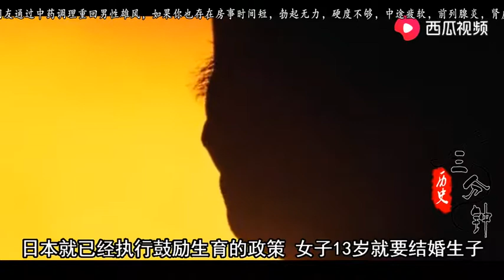日本战后用什么方法快速恢复人口？为何人口中有60%是混血儿？